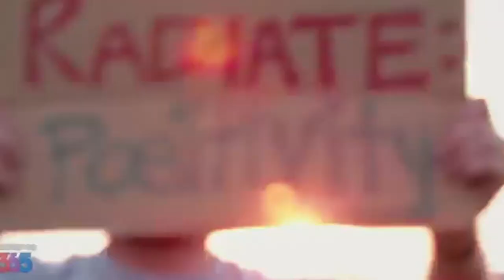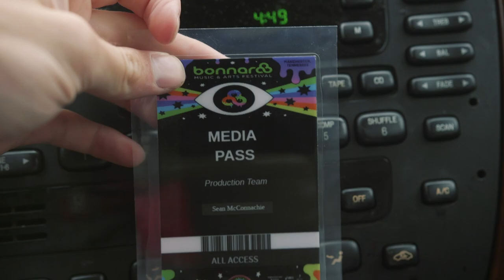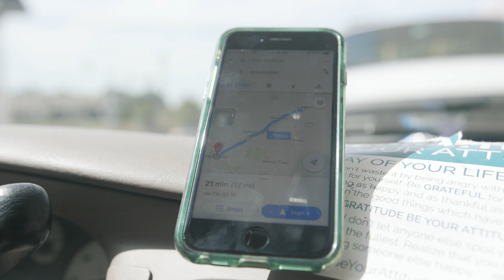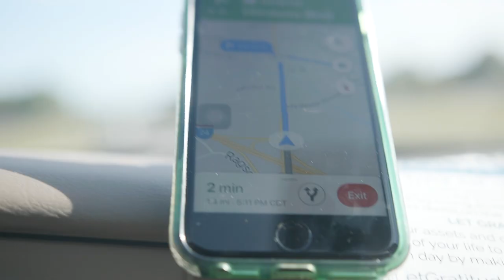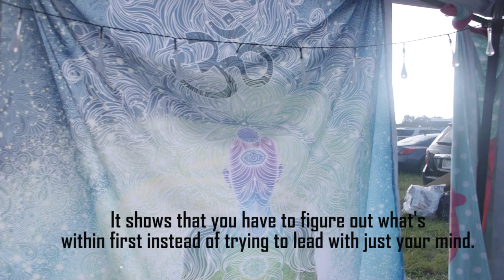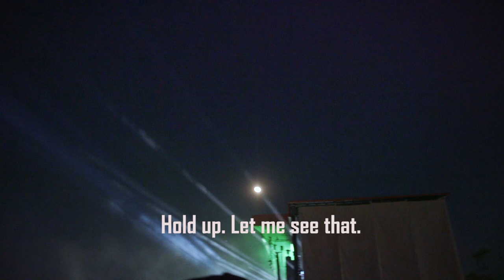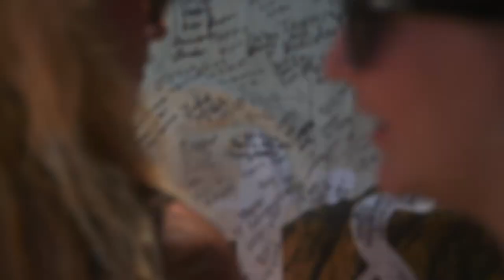A Bonnaroo 2019 Documentary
Hope you guys enjoy this one!! It was a beast to edit and was a bit scary to upload but my experience on the farm was truly life changing and hopefully the story can resonate with others.

EDIT:

Thank you guys so much for the feedback!!! Let's all hope coronavirus simmers down and Bonnaroo 2020 still happens because I know we could all use a trip back to the farm now more than ever. Love you guys.

Illenium - Fortress (Seven Lions Remix)
Seven Lions - Worlds Apart (Vocal Symphony Remix)
Louis the Child - Better Not (Yugen Remix)
REZZ & 1788-L - HEX
Whipped Cream Live DJ Set at Bonnaroo 2019
Odesza LIVE - Say My Name (feat. Zyra)
Odesza LIVE - Higher Ground (feat. Naomi Wild)
Odesza LIVE - Late Night
Odesza - It's Only
Odesza - IPlayYouListen
Odesza Live at Bonnaroo 2019